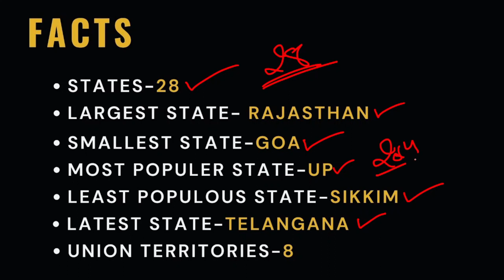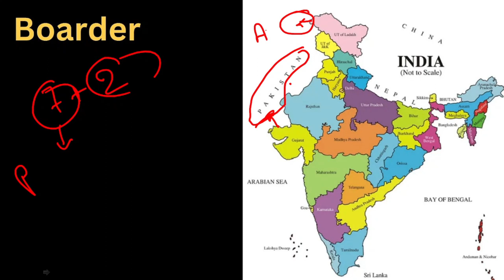MAP OF INDIA | भारत का नक्शा | India Map 2023 Trick | भारत का नक्शा ट्रिक से| GK Trick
In this video, you will learn:
Map of India with the help of Mnemonic Techniques (Memory Tricks)
How to mark 28 States and 8 Union Territories on the map.